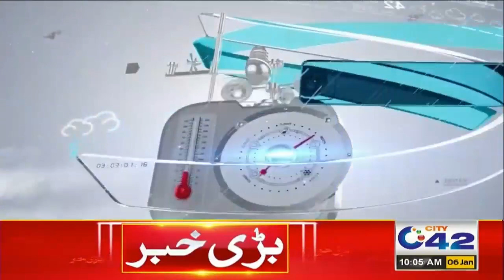Morning Show City@10 With Ana Yousaf | 06 Jan 2024 | City42